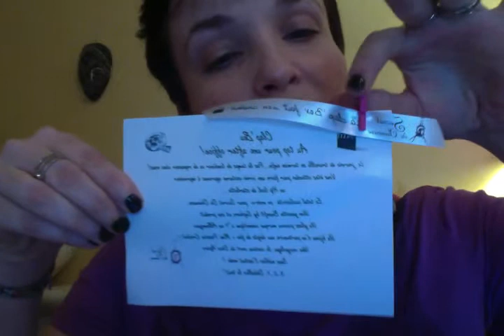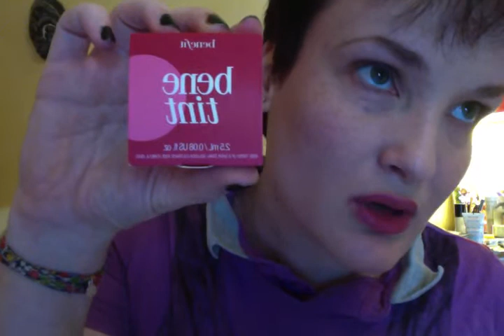Secret de chineuse